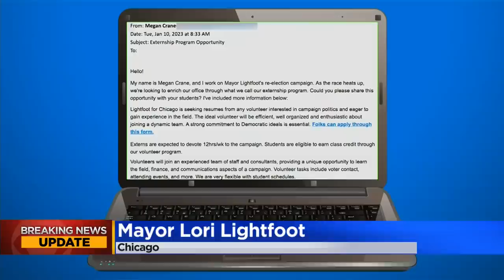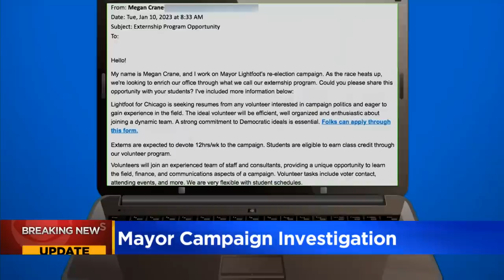Mayor Lori Lightfoot asked if she apologizes for campaign emails to CPS teachers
Mayor Lori Lightfoot on Thursday acknowledged it "was clearly a mistake" for her campaign to email Chicago Public School teachers, but said the staffer involved will not be fired. CBS 2's Tara Molina reports.